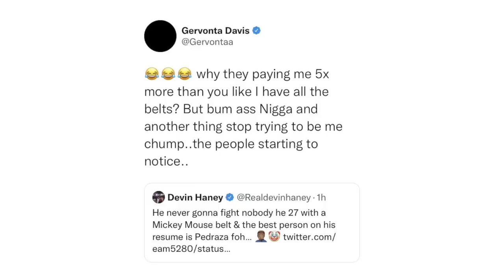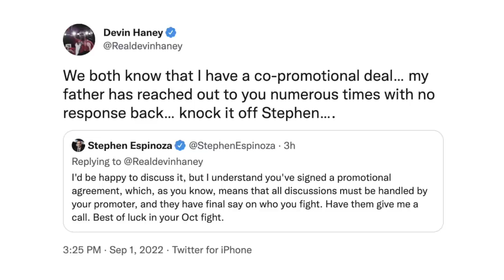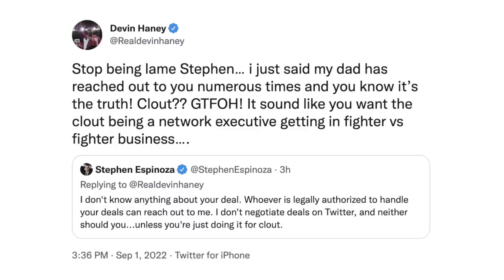GERVONTA DAVIS CLAPS BACK AT "CHUMP" DEVIN HANEY; SHOWTIME'S ESPINOZA PILES ON IN WAR OF WORDS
Multi-division world champion Gervonta Davis and undisputed lightweight champion Devin Haney recently took to social media to reignite their long-standing war of words, and Showtime's Stephen Espinoza also chimed in. You don't want to miss what they had to say. Check it out!